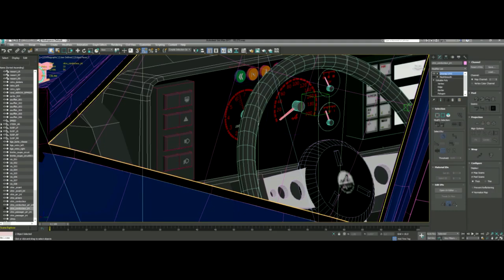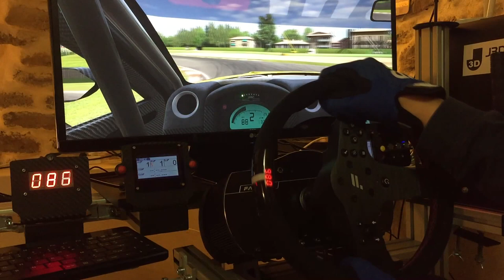PRESENTATION DE J3DMODDING